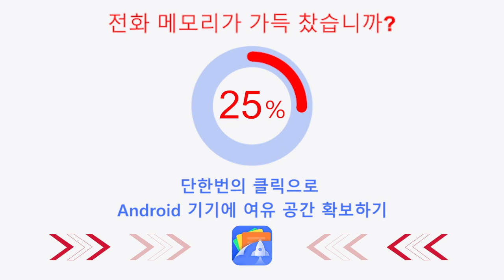20220601 FF 海外清理01（韩语）